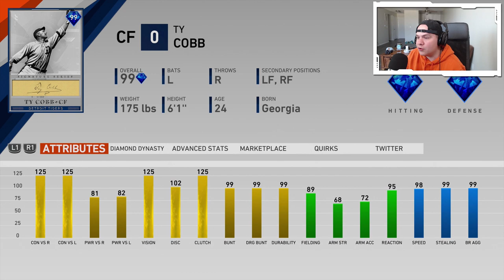SIGNATURE SERIES TY COBB DEBUT! MLB The Show 19 Diamond Dynasty